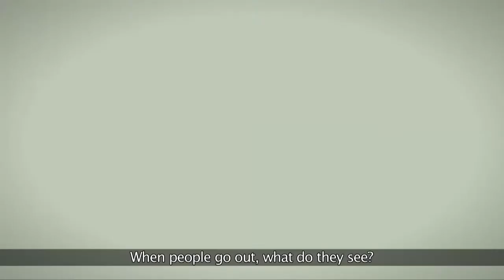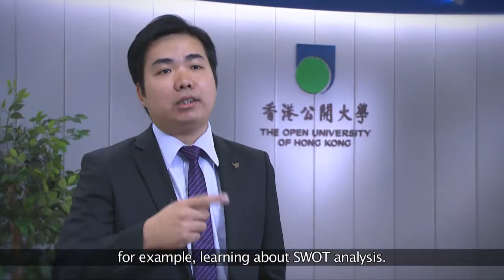OUHK - 優秀公大校友系列 (鍾顯騰校友)